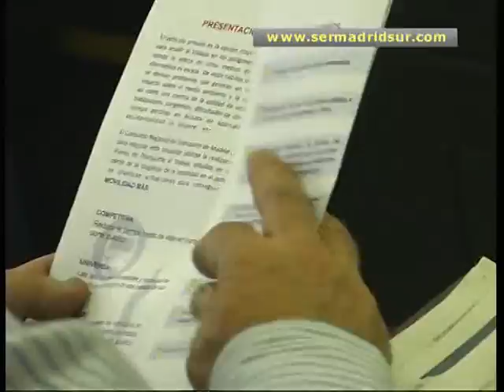Fuenlabrada presenta un Plan de Transporte para facilitar el acceso a sus polígonos industriales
El Ayuntamiento de Fuenlabrada y el Consorcio Regional de Transportes han presentado un plan de movilidad destinado a facilitar el acceso a los polígonos industriales de Cobo Calleja, Cantueña y Los Gallegos. Entre los objetivos: crear una lanzadera que una estos puntos con el núcleo urbano, mejorar el transporte público, crear una red ciclista conectada con Parla y abrir un apeadero de cercanías en Cobo Calleja.